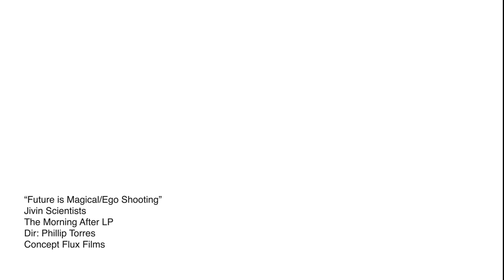Jivin Scientists - The Future is Magical (Official Music Video) - Concept Flux Media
PLEASE ENJOY IN HD

Director/Editor: Phillip Torres
Directory of Photography: Chris Grymes Cantrell, Rick Shepardson
Producer/Art Department: Solve Maxwell
Associate Producer: Half Life Digital
Gaffer/Best Boy: Monte Monteith
Grip: Jeremy Swartz
Graphics/Special Effects: James Swagerty, Phillip Torres
Compositing/Color: Jesse Heidenfield
Twitor: Allan Hydrick

Special thanks to Upublic Studio and Half Life Digital